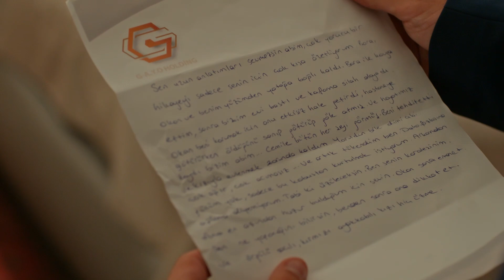Artık Feraye'yi Durdurmak Büyük Güç İster! | Safir 9. Bölüm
Okan, Feraye'yi durdurmak istedi. SEN ABİNİ KORUMUŞSUN

Saklı kalan bir aşk hikayesi

Kapadokya'nın ileri gelen ailelerinden Gülsoylar, büyük oğulları Ateş'in Amerika'dan dönüşüyle bir araya gelirler. Abisinin kesin dönüş yapmasıyla Yaman çocukluk aşkı Feraye'nin doğum gününde ona sürpriz bir evlenme teklifi yapmaya karar verir. Ancak o gece küçük kardeşi Okan'la başlarına gelen felaket tüm dengeleri değiştirecek, herkesin hayatını alt üst edecektir.

KÜNYE
YAPIM: NTC MEDYA
YAPIMCI: FATİH AKSOY, MEHMET YİĞİT ALP
YÖNETMEN: SEMİH BAĞCI

OYUNCULAR
İlhan Şen
Özge Yağız
Burak Berkay Akgül
İpek Tuzcuoğlu
Erkan Bektaş
Müfit Kayacan
Nur Yazar